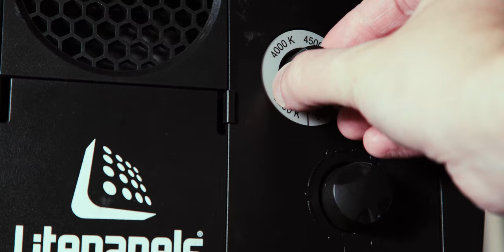HOW TO LIGHT VIDEOS AND VIRTUAL MEETINGS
Ready to take your videos or virtual meetings to the next level? Let’s talk lighting.

We’ve compiled 4 easy steps so that you no longer have to be a victim of bad lighting and harsh shadows and can start standing out professionally.

Steps:
1. Key Light [0:54]
2. Back Light [1:19]
3. Fill Light [3:22]
4. Backdrop Light [4:46]

Whether you’re creating video content or meeting with clients over Zoom, good lighting is more important than you may think. Effective lighting can set the mood of your video, upgrade an otherwise ordinary environment, create contrast, legitimize your virtual presence, and more. Lighting is crucial. But don’t worry. We take you through the steps using our own studio lighting here at Digital Feast Studios. Using key light, back light, fill light, and backdrop light can transform a video production as well as boost your professional appearance online. We guide you through the process, explaining each element so that you can get take your lighting to the next level. And make sure to check out the equipment we used below!

Equipment:

Computers -All Mac company. 3 gens of iMac’s w/ i7 processors w/ extra video graphic memory, the strongest & newest used for editing.

Segway Ninebot S Smart Self-Balancing Electric Transporter

Sony a7S II ILCE7SM2/B 12.2 MP E-mount Camera w/ Full-Frame Sensor, Black -Body Only (Waiting for the a7S III to add to our fleet of cameras soon)

Metabones Adapter Canon EF Lens to Sony E Mount T Smart Adapter

Canon EF 24–105mm f/4L is II USM Lens

DJI 2019 Ronin-SC Compact Stabilizer 3-Axis Gimbal Handheld Stabilizer Pro Combo Kit

Zeiss Milvus 2/35 ZE Lens

Zeiss Milvus 1.4/50 ZE, Camera mount: Canon EF-Mount (ZE) | Nikon F-Mount (ZF.2)

Atomos Shogun Inferno - (We shoot in S-log3 & record in ProRes on the Atomos)

Atomos Accessory Kit for Shogun Ninja Inferno & Flame - (We love this kit, wouldn’t want to go on a shoot w/o it)

Blackmagic Design ATEM Mini HDMI Live Switcher

Sony 4K HD Video Recording FDRAX33 Handycam Camcorder
This is the Camera mounted to the desk & in the ceiling as well. They can run off of AC power & are perfect for live streaming or any virtual desk work including Zoom.

Magewell USB Capture HDMI Gen2
This is the Capture Card we use to connect the Item Mini to the iMac computer. This can also be used to go directly from the HDMI output of the camera to the computer if you have no need for a video switcher.

Focusrite Scarlett 2i2 Studio (2nd Gen) USB Audio Interface - (Virtual Desk)

Focusrite Clarett 8Pre USB 18-In/20-Out Audio Interface - (Podcast Desk)

Impact Backdrop Holder for Photography Background Paper with 4-Meter Silver Metal Chain

Manfrotto 059WM Wall Mount Single Background Holder

Savage Seamless Background Paper - #27 Thunder Gray (107 in x 36 ft)

Savage Seamless Background Paper - #35 Holly (107 in x 36 ft) (Green Screen)

Savage Seamless Background Paper - #20 Black (107" x 36’)

Savage Seamless Background Paper - #66 Pure White (107 in x 36 ft)

10 Pack Mouse Pad with Stitched Edges Mousepads

Elgato Stream Deck - Live Content Creation Controller with 15 Customizable LCD Keys

Neewer 530 RGB Led Light with APP Control, 528 SMD LEDs CRI95/3200K-5600K/Brightness 0-100%/0-360 Adjustable Colors/9 Applicable Scenes with LCD Screen/U Bracket/Barndoor, Metal Shell for Photography

Neewer Dimmable Bi-Color LED Professional Video Light for Studio

Neewer Metal Bi-Color LED Video Light for Studio, YouTube, Product Photography, Video Shooting, Durable Metal Frame, Dimmable 660 Beads, with U Bracket and Barndoor, 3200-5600K, CRI 96+ (Blue)

Dundee Deco PG7009 Dark Beige Grey Faux Old Brick, 3.1 ft x 1.6 ft, PVC 3D Wall Panel, Interior Design Wall Paneling Decor, 4.9 sq. ft

mpact Super Clamp with T-Handle

11'' Magic Arm, ChromLives Articulating Magic Friction Arm Adjustable w/Hot Shoe Mount

Rode PSA 1 Mount

RODE PSA 1 Swivel Mount Studio Microphone Boom Arm

Videotel Digital Industrial Grade Auto Looping Digital Signage Media Player